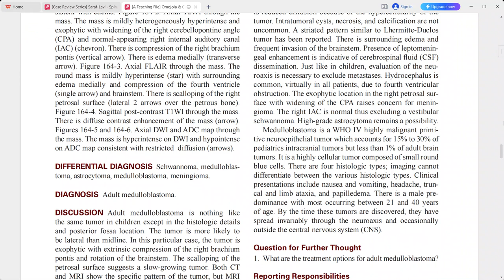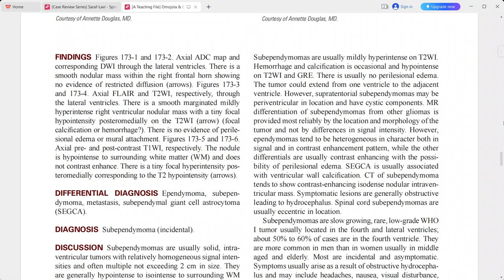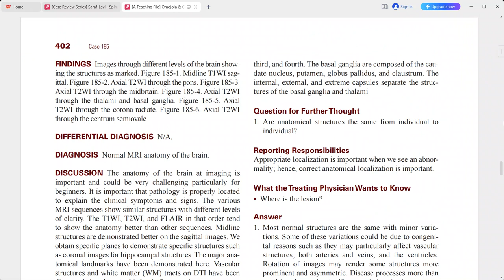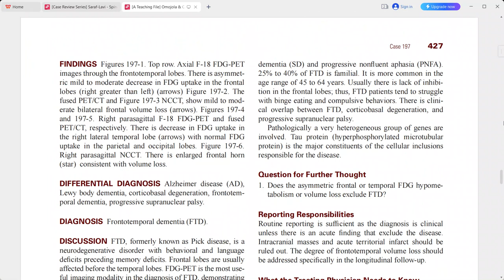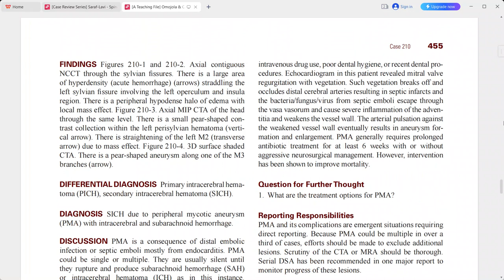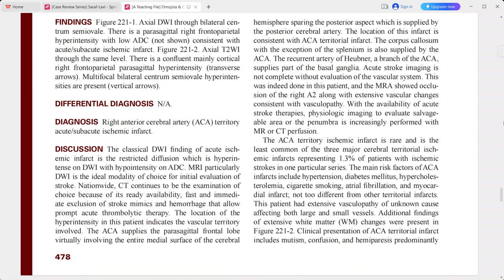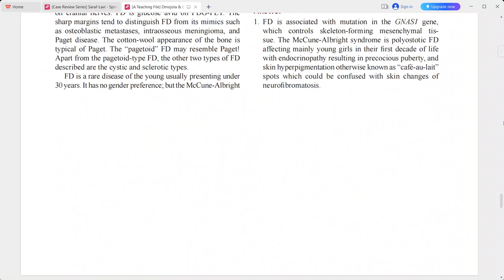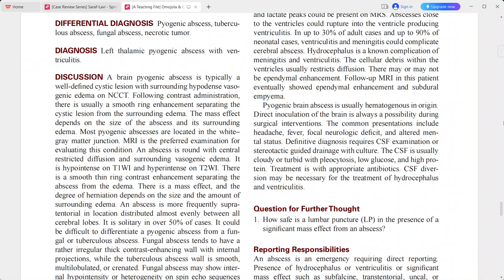BRAIN IMAGING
radiology fellowships
radiology guidelines
gallbladder polyp radiology
gist radiology
gout radiology
gynecomastia radiology
radiology hours
radiology imaging
radiology jobs
radiology masterclass
nyu radiology
nsip radiology
radiology oncology
radiology online
osteochondroma radiology
osteoid osteoma radiology
princeton radiology
pres radiology
pi rads radiology assistant
pyelonephritis radiology
radiology quiz
radiology question banks
radiology residency
radiology regional portal
radiology report
radiology requirements
regional radiology
radiology salary
radiology school online
sarcoidosis radiology
radiology ultrasound
radiology unlimited
radiology ucla
ucla radiology
varicocele radiology
radiology xgp
yale radiology
radiology zones
radiology 0800
radiology 101 pdf
4th branchial cleft cyst radiology
ultrasound
transvaginal ultrasound
3d ultrasound
pelvic ultrasound
ultrasound tech
doppler ultrasound
8 week ultrasound
ultrasound abdomen
abdominal ultrasound
ultrasound baby
ultrasound breast
ultrasound biopsy
breast ultrasound
baby ultrasound
boy vs girl ultrasound
bladder ultrasound
boy ultrasound
ultrasound cost
ultrasound clinic
ultrasound certification
carotid ultrasound
can ultrasound detect cancer
cardiac ultrasound
ultrasound definition
ultrasound doppler
ultrasound doctor
ultrasound diagnostic
duplex ultrasound
ultrasound endometriosis
ultrasound early pregnancy
ultrasound exam
ultrasound echogenicity
endoscopic ultrasound
ectopic pregnancy ultrasound
endometriosis ultrasound
endometrioma ultrasound
early pregnancy ultrasound
epididymitis ultrasound
fibroadenoma ultrasoun
ultrasound video
zafar ultrasound